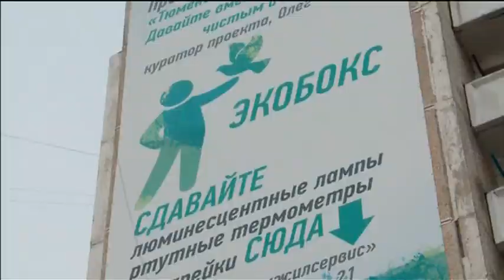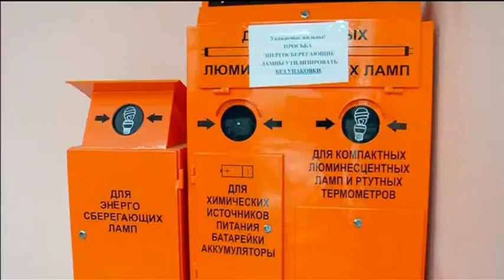В светлый путь - «Утро с Вами» 11.11.2014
Энергосберегающие лампы прочно вошли в наш быт, постепенно вытесняя "лампочки Ильича". Однако, не стоит забывать, что люминесцентные лампы содержат ртуть и прочие токсические вещества - так что выбрасывать их в простой мусорный бак нельзя. Что делать с лампой, после её выхода из строя? Расскажет Наталья Жукова.